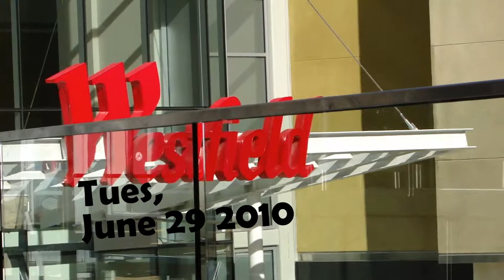Westfield Mall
Tues. 6.29.10  (vlog)

You Won't Find Another Fool Like Me"-  New Seekers